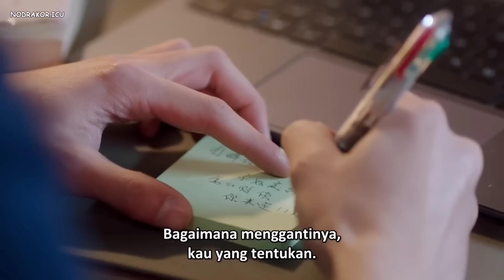ബോഡിഗാർഡ് girl ഉം ബോസ്സും തമ്മിലുള്ള പ്രണയം | cute bodyguard |Episode 2| chinees drama